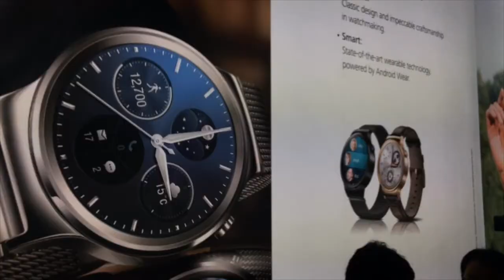Smartwatches tijdens mwc15 van high tot low end.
Veel smartwatches op mwc15 van €700 tot €129 met veel fashion en visie. Met en zonder SIM en veel keuzes